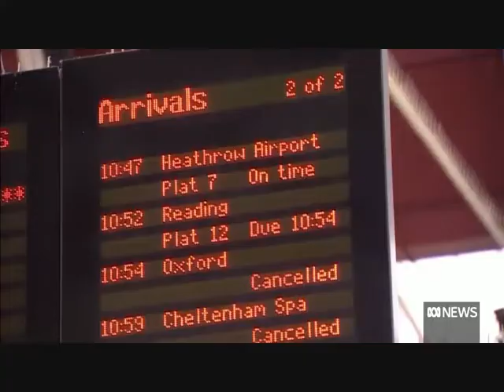Storm Eunice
Just A Music Piece Along With News Footage Of The Devastation Caused By Sorm Eunice